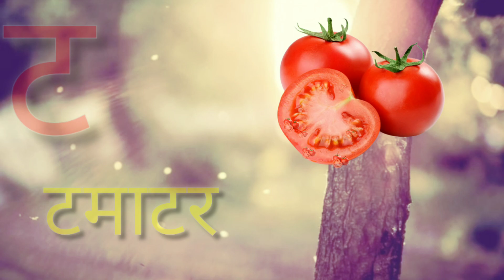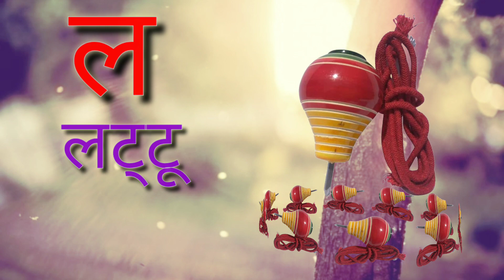क से कबूतर Ka Se Kabutar - Hindi Varnamala Geet Hindi Phonics Song Hindi Alphabet kidsvideos 762